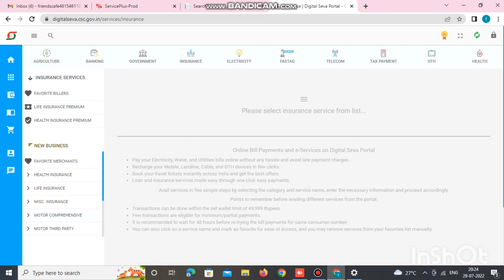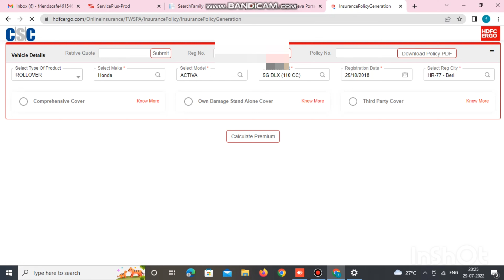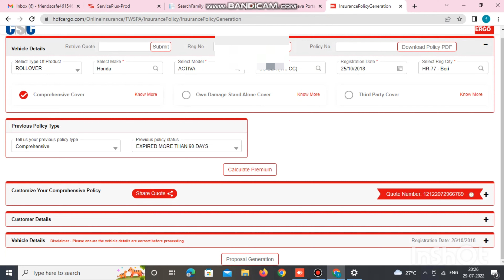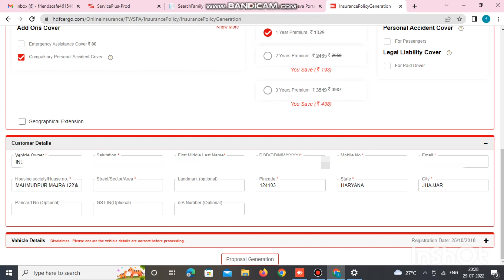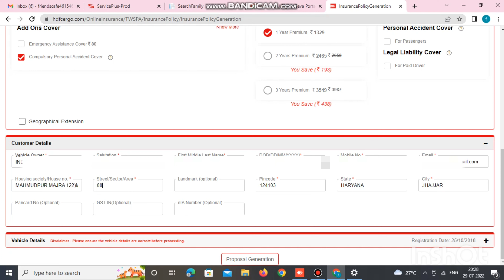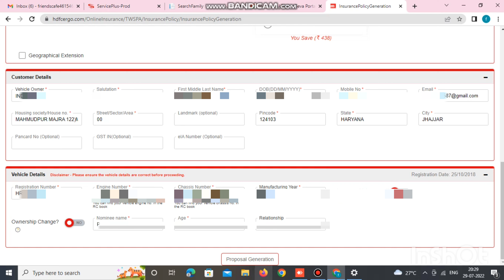मोटरसाइकिल व स्कूटी का इंश्योरेंस करना सीखें । Motorcycle/Scooty Insurance | FRIENDS CAFE